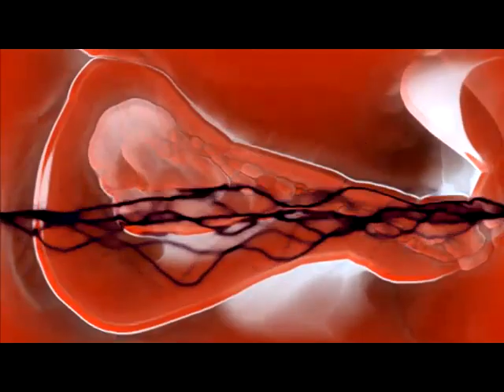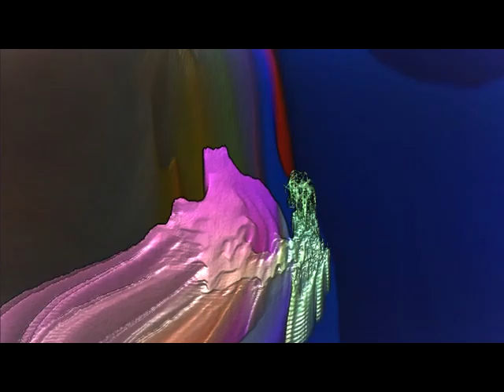Pure Data + iPad Pro + AUM + KQ Dixie + Raspberry + eurorack modular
Ariel Raguet

Flores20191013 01 PD rpi rpi Dixie modular

Pure Data in a Lenovo Thinkpad sends 8 MIDI sequences of 4 notes each to an iPad Pro in an Alesis iODOCKII running an 8 KQ Dixie's sessions in AUM:
Sequences are chromatic random.
Also coarse, fine, , detune, feedback, EG R1, EG R4 (for all operators), panning, LFO in S&H mode with random speed are sending by the Pure Data sequencer.

Pure Data in two Raspberry Pi make granulations of wav files.

Korg SQ-1 sends notes to eurorack modular synth with:
Make Noise Wogglebug: random voltage and random clock source.
Make Noise Telharmonic: polyphonic phase modulation and harmonic additive digital sound source.
Befaco EvenVCO: monophonic analog pulse and sine waves.
Sistemas Modulares Núcleo 24dB VCF: filter for the pulse wave.
Agustin Aguirre RNDM: 2 channel random voltage generator.
Befaco Rampage: envelope generator and LFO.
Sistemas Modulares Núcleo Dual Linear VCA: amplitud control for pulse and sine waves.
Dual vactrol passive VCA: amplitude control for Telharmonics (cv from RNDM)
Rebel Technology Mix 02: mixing Telharmonic H out, P out, pulse wave and sine wave.
Tiptop uZeus: power

The general reverb is program 29 of a Behringer Xenyx 1002FX
The visuals are Winamp with Milkdrop2.

I wish to thank to Ryan Geiss for his awesome Milkdrop and all the artists that create those breathtaking presets.